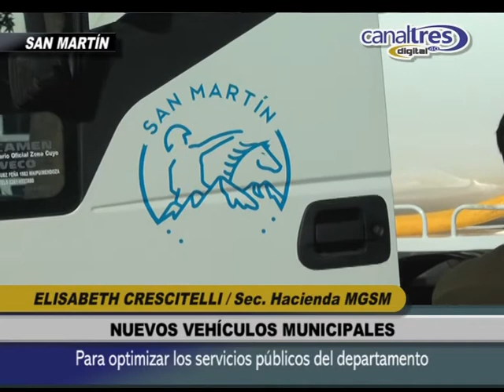ELISABETH CRESCITELLI / NUEVOS VEHÍCULOS MUNICIPALES PARA SAN MARTÍN